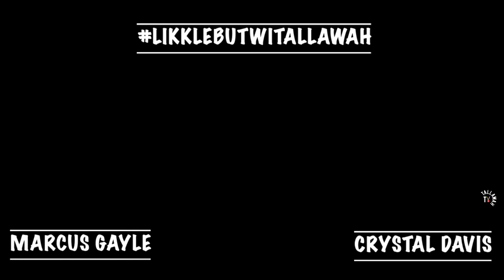Ex-Reggae Boy Marcus Gayle | My International Call-Up ‘A Sense Of Belonging’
Ex-Reggae Boy, Wimbledon and Brentford legend Marcus Gayle chats with Crystal Davis about World Cup 98, finding a sense of belonging and 𝙩𝙝𝙖𝙩 goal against Chelsea.